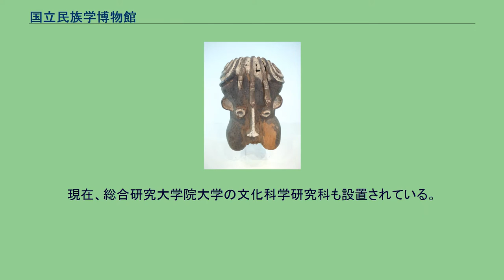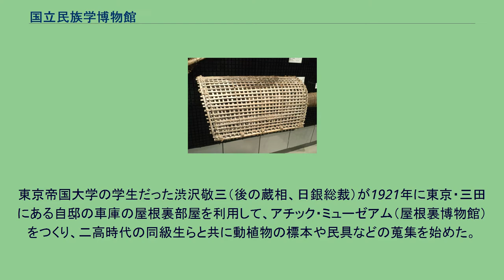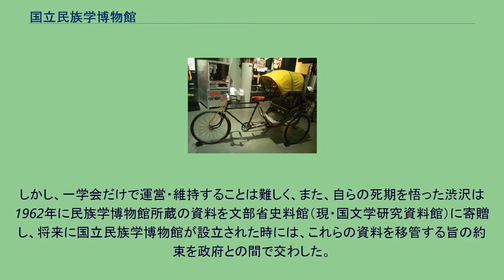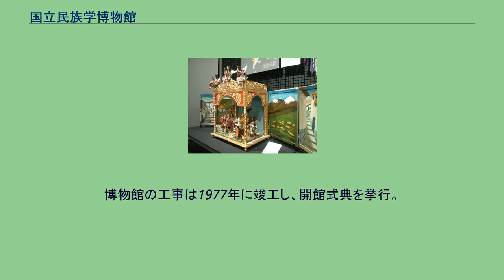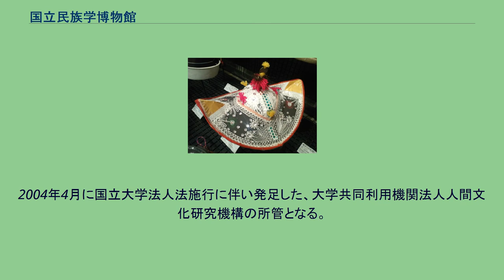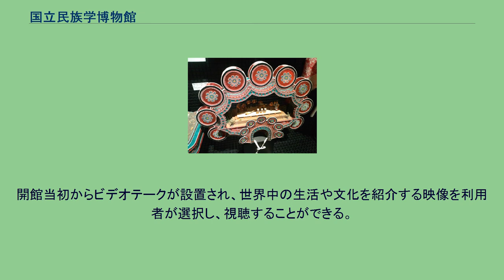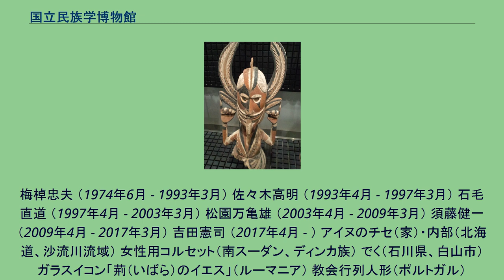国立民族学博物館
渋沢敬三 前庭のトーテムポール 国立民族学博物館（こくりつみんぞくがくはくぶつかん、National Museum of Ethnology）は、人間文化研究機構を構成する大学共同利用機関である。
民族学・文化人類学を中心とした研究・展示を行っている、博物館を持った研究所である。
略称は民博（みんぱく）。
大阪府吹田市の万博記念公園にある。
現在、総合研究大学院大学の文化科学研究科も設置されている。
根拠法は、国立大学法人法第2条の3項・4項。
機構長は平川南。
館長は吉田憲司。
東京帝国大学の学生だった渋沢敬三（後の蔵相、日銀総裁）が1921年に東京・三田にある自邸の車庫の屋根裏部屋を利用して、アチック・ミューゼアム（屋根裏博物館）をつくり、二高時代の同級生らと共に動植物の標本や民具などの蒐集を始めた。
1935年には渋沢と白鳥庫吉らを中心に日本民族学会が設立され、国立民族学博物館設立を構想し、政府に陳情したが、戦局の悪化から採り上げられなかった。
そこで、渋沢は1937年に自らの手で東京・保谷に博物館を建設し、アチック・ミュージアムに収蔵されていた二万点に及ぶ民具標本を移転させ、建物と資料を日本民族学会に寄贈し、日本民族学会附属研究所と附属民族学博物館となった。
しかし、一学会だけで運営・維持することは難しく、また、自らの死期を悟った渋沢は1962年に民族学博物館所蔵の資料を文部省史料館（現・国文学研究資料館）に寄贈し、将来に国立民族学博物館が設立された時には、これらの資料を移管する旨の約束を政府との間で交わした。
渋沢の死後、1964年に日本民族学会などは国立民族研究博物館の設置を政府に要望し、1965年には日本学術会議が総理大臣に国立民族学研究博物館の設置を勧告した。
一方で、1970年に開催された日本万国博覧会では、岡本太郎がチーフプロデューサー・小松左京がサブ・プロデューサーを務めるテーマ館に世界中の神像や仮面、生活用品などを陳列するため、東京大学教授の泉靖一と京都大学教授の梅棹忠夫らが中心となって、世界中から資料を蒐集していた。
万博終了後に、政府は会場の跡地利用について、文化公園とする基本方針を打出し、その中心施設として従来から要望が高かった「国立民族学博物館」の設置が決定された。
1973年に文部省内に創設準備室が設置され、梅棹が準備室長に就任。
1974年に改正国立学校法施行により、大学共同利用機関として創設され、梅棹が初代館長に就任した。
博物館の工事は1977年に竣工し、開館式典を挙行。
万博のテーマ館に出展するために蒐集されていた資料共に、文部省史料館に寄贈されていた資料が渋沢との約束どおり引継がれ、11月17日から展示の一般公開が始まった。
1989年4月に総合研究大学院大学の地域文化学専攻・比較文化学専攻の二専攻が設置され、大学院教育を開始。
6月には特別展示館が竣工。
2004年4月に国立大学法人法施行に伴い発足した、大学共同利用機関法人人間文化研究機構の所管となる。
2011年10月にサンクトペテルブルクにあるロシア科学アカデミー・ピョートル大帝記念人類学民俗学博物館と学術協力協定を締結した。
2018年6月18日に発生した大阪府北部地震の影響により臨時休館。
同年8月23日（木）より一部の展示場から再開、9月13日（木）より全面再開。
エントランスホール 中庭 本館の展示は地域展示と通文化展示に大きく分かれている。
地域展示ではオセアニア、アメリカ、ヨーロッパ、アフリカ、日本を含むアジア各地域に分かれ、オセアニアから東回りに世界を一周するようになっている。
通文化展示は地域、民族毎に分けての展示ではなく、音楽と言語など世界の民族文化を通じて概観する展示がある。
開館当初からビデオテークが設置され、世界中の生活や文化を紹介する映像を利用者が選択し、視聴することができる。
また、1999年には映像と音声による展示解説を行う携帯型の「みんぱく電子ガイド」が登場した。
本館の東南には4階建て（内、展示スペースは1階と2階）の特別展示館が隣接し、所属している研究者が特定のテーマで研究した成果を紹介する展示が行われている。
梅棹忠夫 （1974年6月 - 1993年3月） 佐々木高明 （1993年4月 - 1997年3月） 石毛直道 （1997年4月 - 2003年3月）...